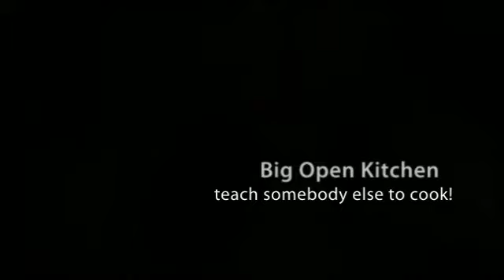2140 W SHANNON ST CHANDLER AZ 85224 | CAPRIANA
QUICK TOUR - HOME FOR RENT
Super Chandler location. Freshly painted and ready to go. Split floor plan, open kitchen with island, and spacious great room. Rent includes landscaping. Vacant and ready to go!